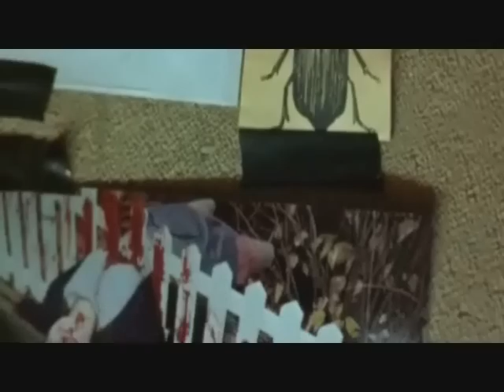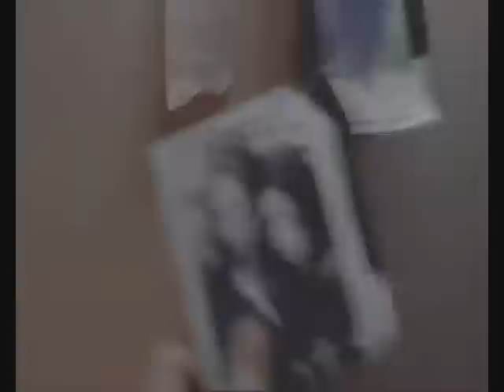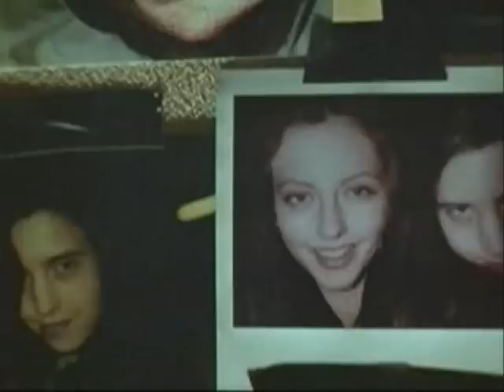Ginger Snaps - death DVD PHOTOS soundtrack Theme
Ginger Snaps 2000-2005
Triller/'Drama
movie
Actors
Emily Perkins
Katharine Isabelle
Kris Lemche as Sam McDonald,
Mimi Rogers
Jesse Moss as Jason McCardy,
Danielle Hampton
John Bourgeois
Peter Keleghan
Christopher Redman
Jimmy MacInnis
Lindsay Leese
Wendii Fulford
Lucy Lawless